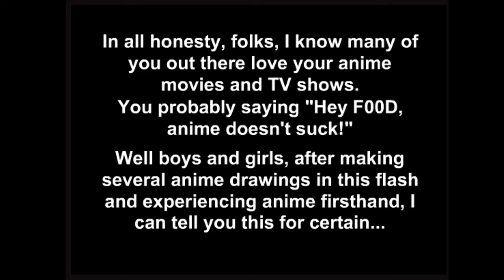Daily2oon08102005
Featuring a toon from FiveStar

Todays Daily2oon is gonna be a little bit different from what your used to.

Today's Daily2oon will be a double feature.

 and Fivestar.